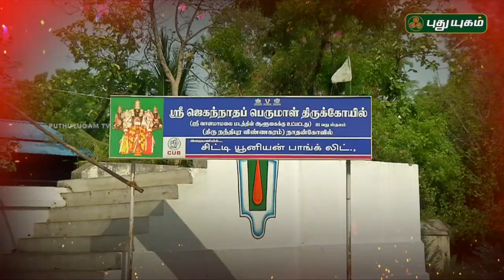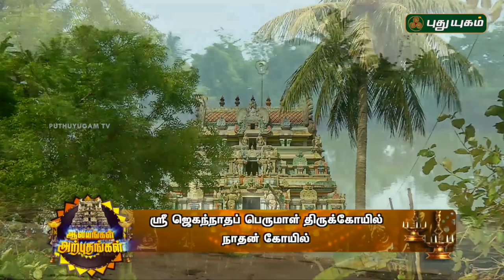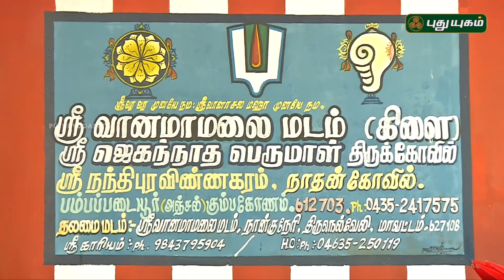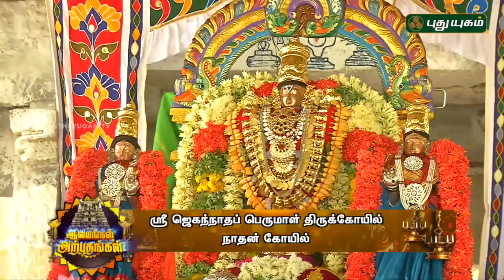ஶ்ரீ ஜெகந்நாதப் பெருமாள் திருக்கோயில், நாதன் கோயில் | Alayangal Arputhangal | 13/06/2018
நாதன் கோயில், ஶ்ரீ ஜெகந்நாதப் பெருமாள் திருக்கோயில் தரிசனம்!